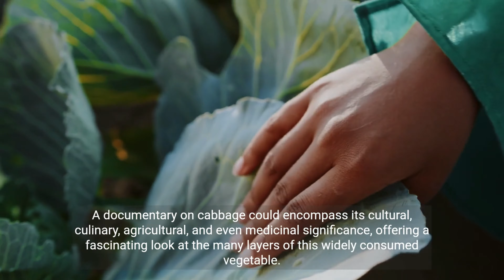"Cabbage Chronicles: Exploring the Versatility of this Unsung Hero!"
Welcome to our culinary corner! Today, we're unraveling the mysteries of cabbage, the unsung hero of the vegetable world. Join us on a journey through this versatile and incredibly underrated veggie. From its diverse uses in various cuisines worldwide to its numerous health benefits, we're diving deep into the world of cabbage. Learn how to turn this humble ingredient into mouthwatering coleslaws, hearty stews, crunchy salads, and much more. Discover the secrets behind its impressive nutritional profile and why it deserves a top spot in your kitchen. Get ready to fall in love with cabbage and unleash its potential in your cooking repertoire!"